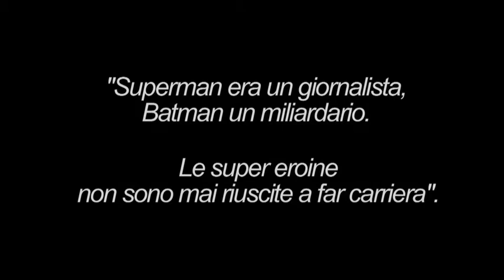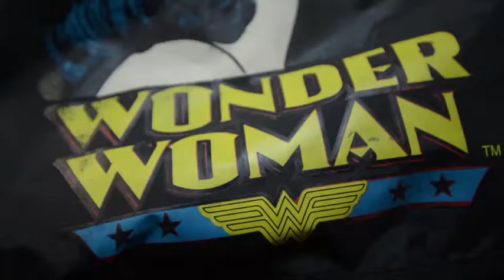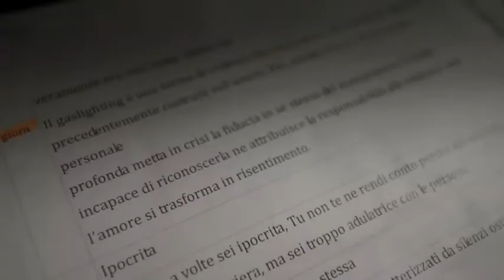Wonder Woman. Donne, denaro e superpoteri.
Wonder Woman. un super reading. stagione 2015-16. Di e con Marta Cuscunà, Giuliana Musso, Antonella Questa. produz. La Corte Ospitale, Rubiera (RE)